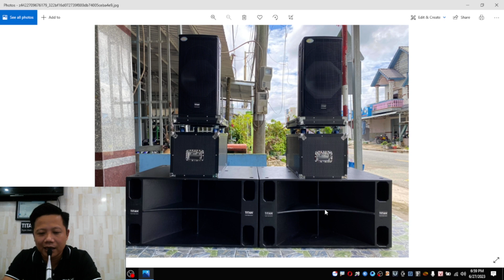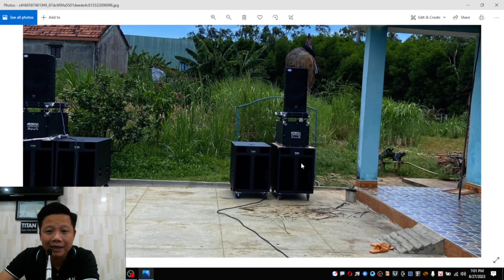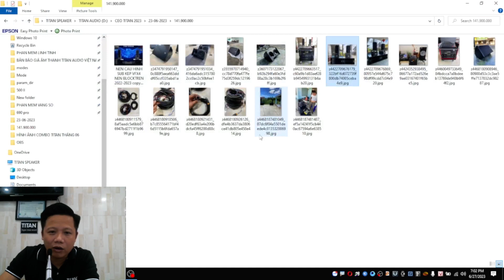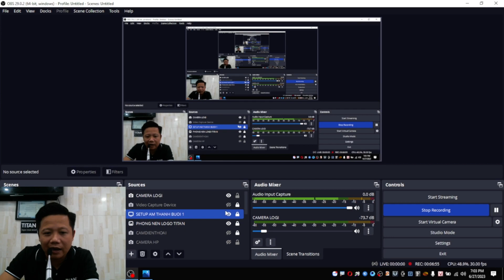CẤU HÌNH COMBO TITAN 141TR900 GỒM NHỮNG GÌ AE THAM KHẢO TITAN VIETNAM